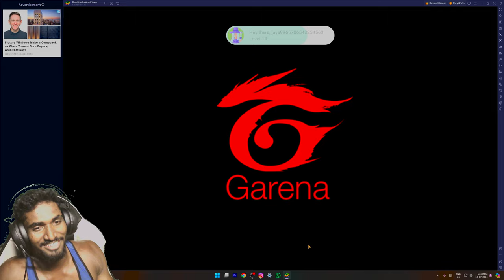ஆம்பளையா இருந்த 3VS3 வாங்கடா BOT புண்**காளா | BIG CONTROVERSY Insta Content Match#freefire#tamil